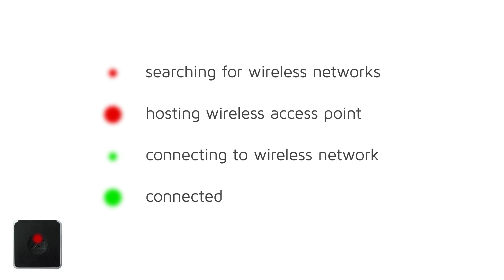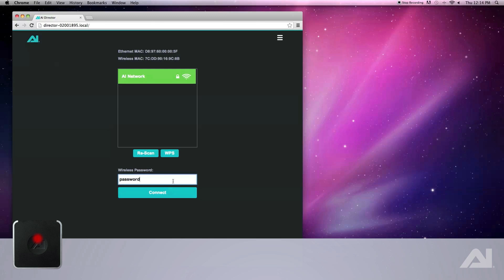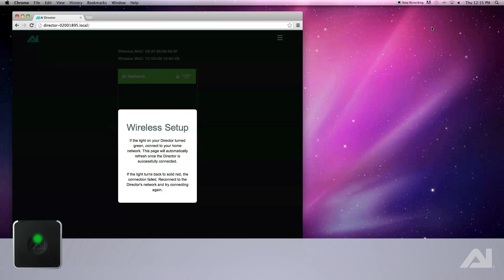Director - Wi-Fi Setup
Learn how to set up your Director via Wi-Fi using the included Wi-Fi adapter.

Bonjour is required to access your Director locally.